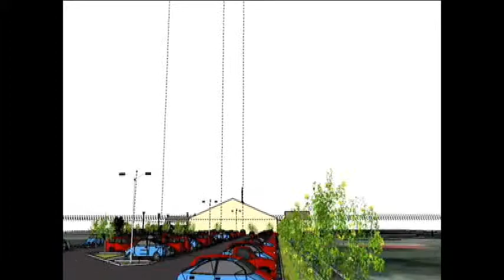NBCF Parking Lot Animation